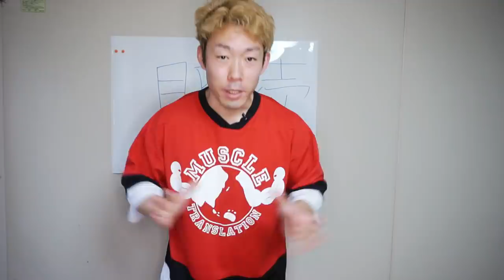再済みサイドレイズは丸い肩を作れない？注意すべき二つのポイント【筋トレ】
カロリー気にせず美味しく食べられる香辛料